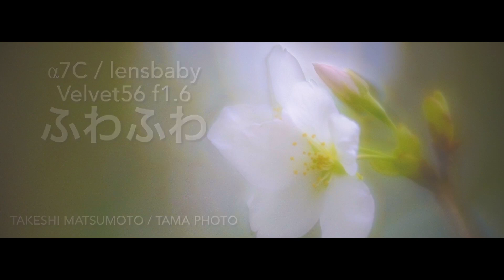【Photo Vlogs】Nikon D7100 / LENSBABY Velvet56 f1.6で撮影した平塚市総合公園の桜と椿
タイトル通りです(笑)

LENSBABY Velvet56のふんわり効果が強過ぎて、ちょっと見づらいかもですが😅

こういう作品だと思って、長い目で見て頂けたらと思います😅